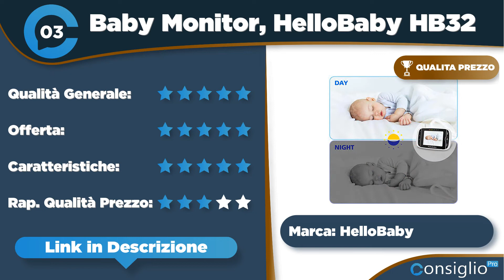Migliori baby monitor Top 7 del 2022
🔥 Nome Articolo: I Migliori Baby Monitor Top 10 Guida Acquisto
Cerchi il migliore baby monitor? Guida all'acquisto per mamma e papà con recensioni, opinioni e consigli utili.
Top sette migliori baby monitor del 2022 di ConsiglioPro.it